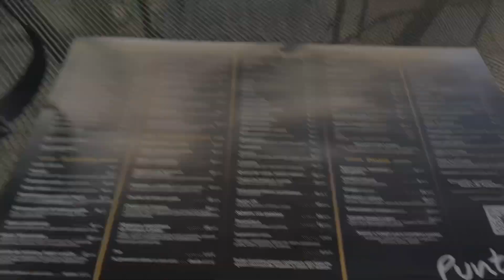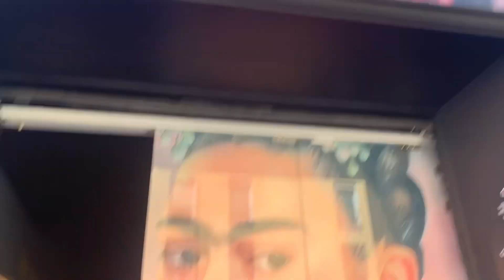Barcelona + Madrid 2022 (vlog and travel tips) FEMALE SOLO TRAVEL